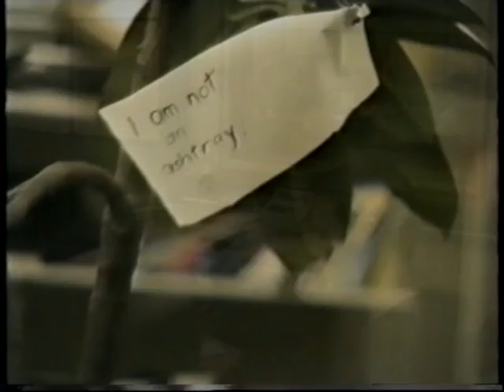The Gits (UK) - Radio Sussex Turn It Up Interview Part 2 (1989) [in BBQ]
If you happened to leave the radio on after listening to the Sunday afternoon cricket commentary on Radio Sussex in the 1980s then you may have chanced upon 'Turn It Up', an alternative music show.

About the only thing you'll find out about it by wading the web is that the BBC Radio 1 presenter Jo Whiley started her career there but it was rather more important than a biographical footnote. It was the hub of the County's music scene.

For a local band of the era it was the best chance of getting the exposure required to get gigs, particularly in Brighton where it was based. For anyone looking for new music it meant you could find out about unsigned acts and go to a concert with a reasonable expectation that you would get to hear something worth listening to.

Of course it wasn't bland enough for the newly created BBC Southern Counties which assimilated Radio Sussex in 1994 ending real local radio coverage in the County.

So here's an attempt at adding to the detritus floating on the interwebs and giving a small insight into a fine radio institution with a look behind the scenes from March 1989.

Unfortunately some Gits keep getting in the way.

Curiously and coincidentally the bumpf from the 'Chris Morris' cassette that the presenters read out is very similar to what the Flaming Lips included on their 'Transmissions From The Satellite Heart Album' in 1993.

It transpires that the chap wiggling the faders in this episode now plies his trade

[BBQ = bit better quality]